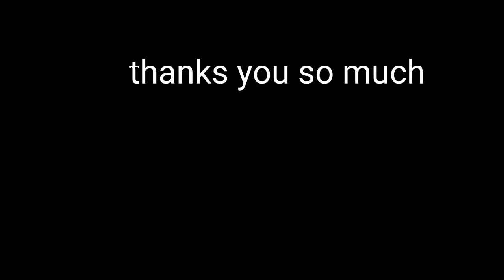ผักสวนครัวดอกแคร์ญี่ปุ่นดอกไม้ผักสวนครัว